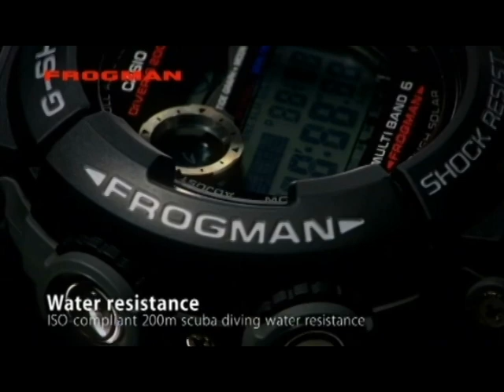G-Shock Master of G